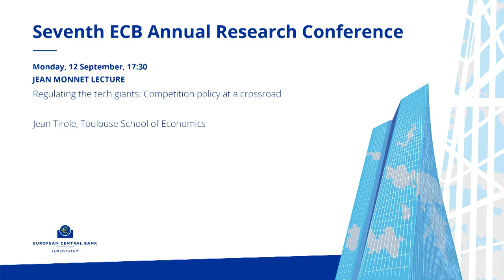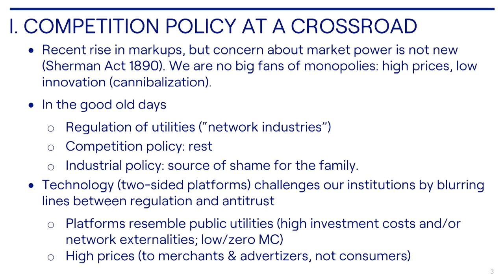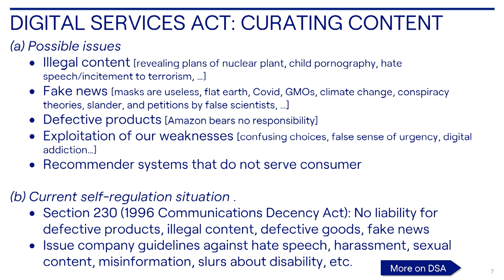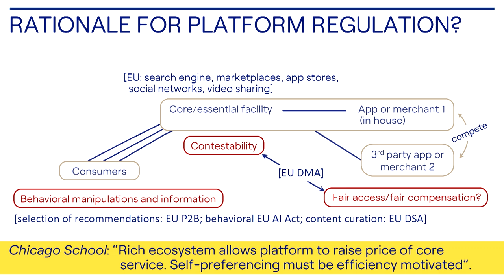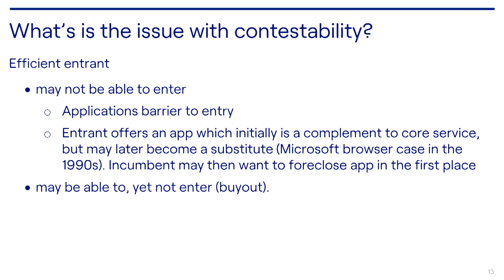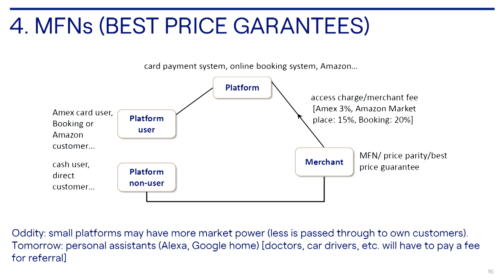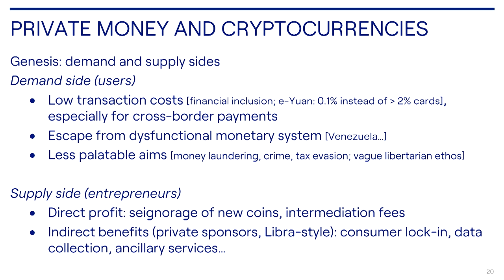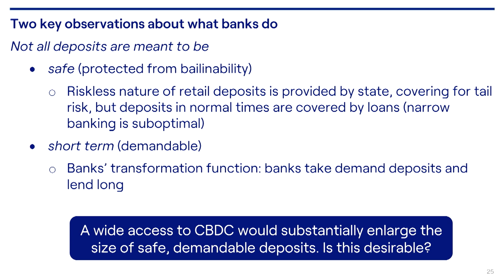Seventh ECB Annual Research Conference - Day one | Jean Monnet Lecture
Regulating the tech giants: Competition policy at a crossroad
Jean Tirole, Toulouse School of Economics